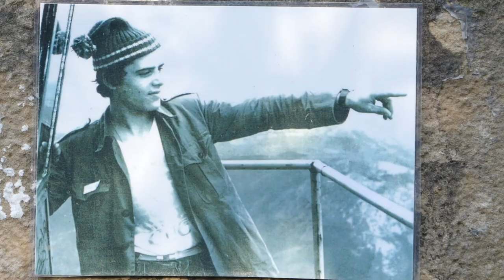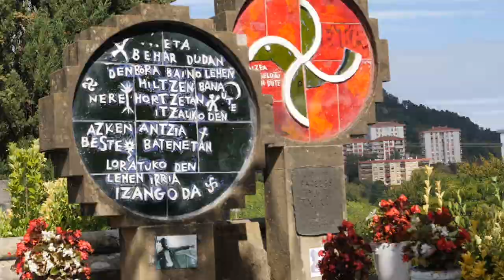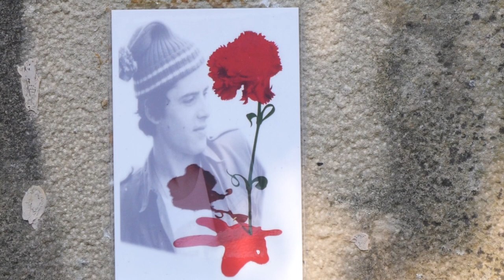Adierazpenak | ARKAITZ RODRIGUEZ Txiki eta Otaegiren fusilatzearen 44. urteurrenean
Frankismoak Txiki, Otaegi eta FRAPeko hiru kide fusilatu zituen orain 44 urte. Bakea eskatzen jarraitzen dugu. Horretarako zera behar da:
-Egia guztiaren ezagutza
-Biktima guztien errekonozimendu/erreparazioa
-Preso politiko guztien kaleratzea
-Autodeterminazio eskubidea onartzea